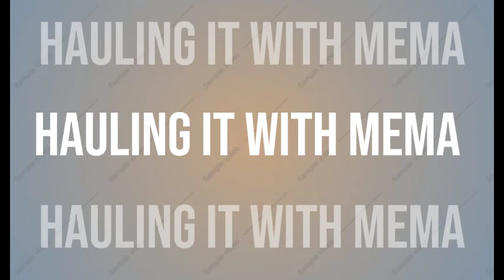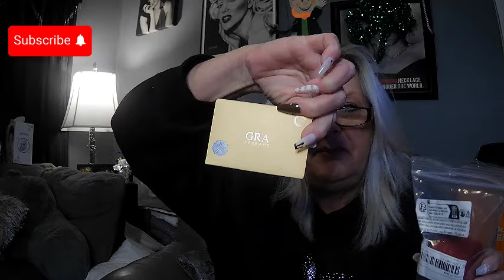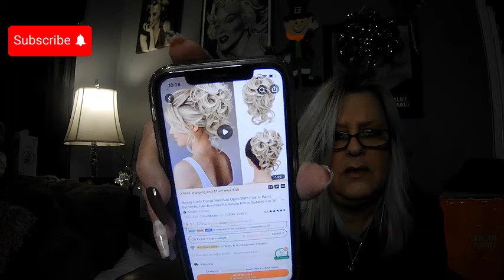LOADING... TEMU HAUL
Download the Temu app to get 💰$100 coupon bundle via the 🎁Use the code【aps12451】at checkout to get an extra 30% off (for new app users) - Shop hundreds of items for under $5 - FREE shipping ✚ FREE returns! - AfterPay & Secure Payment on Temu - Same Products, Cheaper on Temu temu temuhaul valentinesday TemuAffiliateProgram TemuInfluencerProgram Product